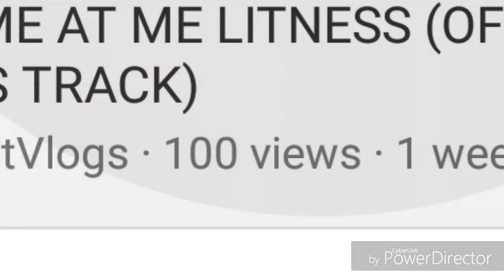WE HIT 100???? (SICK)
Thank you guys for helping me hit 100 views on my diss track. Let's see if we can grow the BeastNation exponentially. Tell your friends and family. They're a beast too.